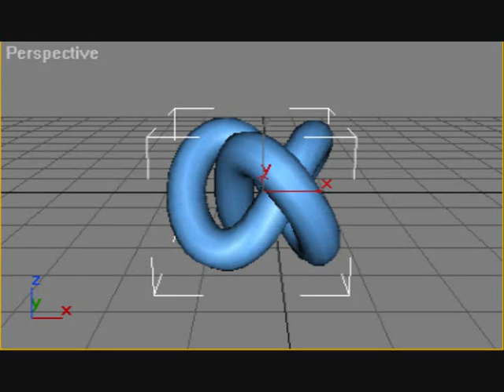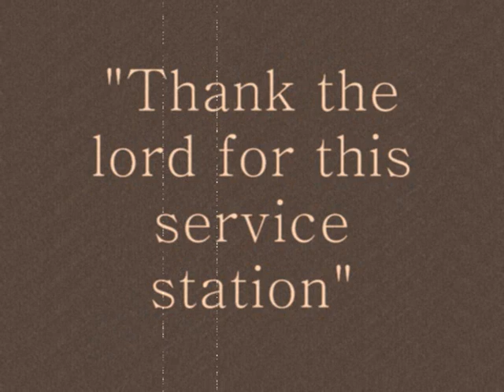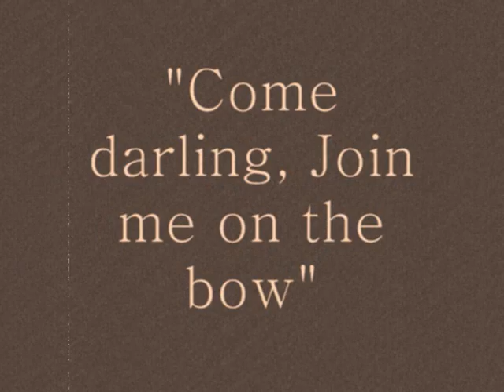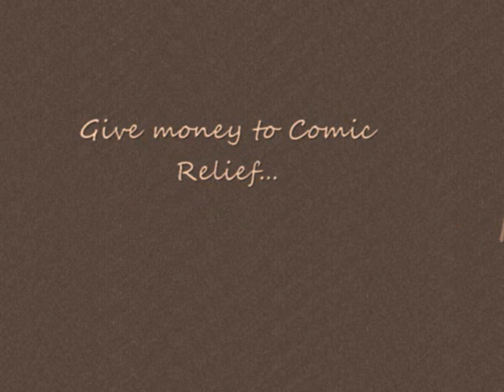"Do something funny for Money" Comic Relief 09 film `Tubes and Pipes`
A film for `Comic Relief, Red Nose Day 09`, inspired by Simon Peg asking us to "do something funny for money", so I did.  Red nose day is on 13th March 09.